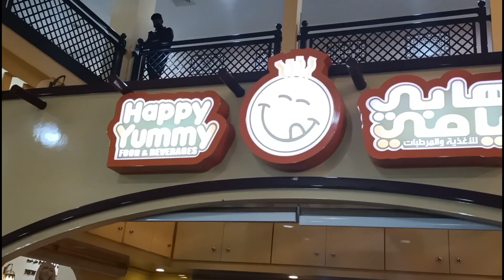Dubai Naif Market | Dubai Cheapest Market | Naif Souk Dubai | Dubai Wholesale Shopping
Assalamualaikum

NAIF SOUK is a great general space for every of Middle East in goods and service whether you are searching for authentic souvenirs  gifts or bargain's. naif souk might just be your undiscovered retail Paradise, what was once a camel market is now a hub buzzing with activity, specially during the evenings you must visit during this busy time to experience excitement and liveliness of the traditional shopping scene.

there are more video's 😉 you will surely get and enjoy just wait and watch😊

Allah hafiz.